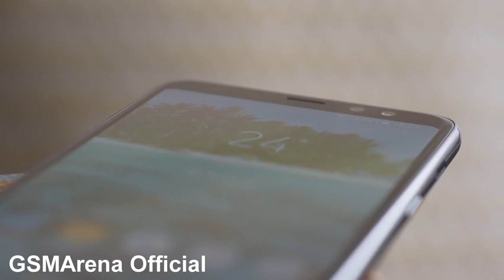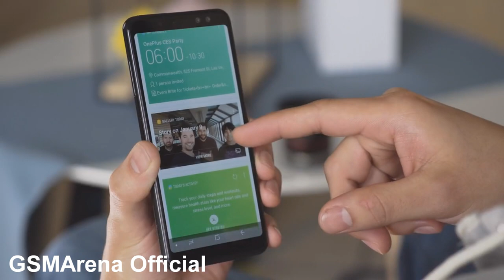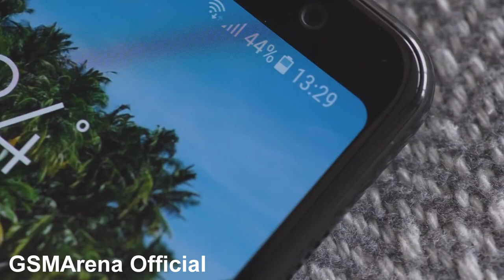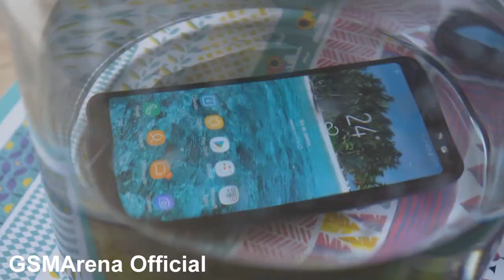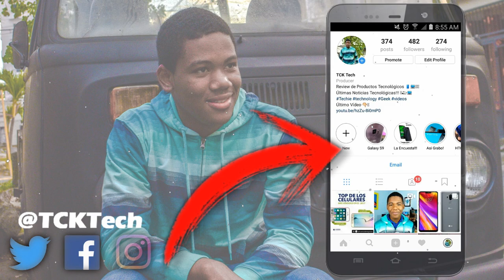Samsung Galaxy A6 (2018) vs Samsung Galaxy A8 (2018) Cual es Mejor?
Samsung Galaxy A6 (2018) vs Samsung Galaxy A8 (2018)